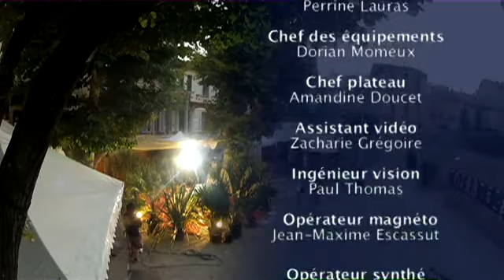Festival Avignon Off 2012 - Rencontre avec Pierrette Dupoyet